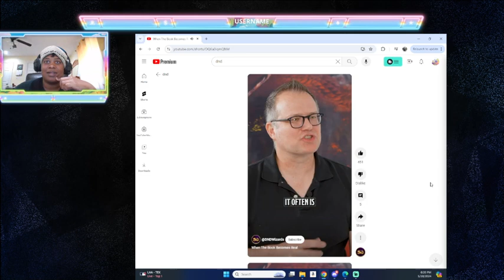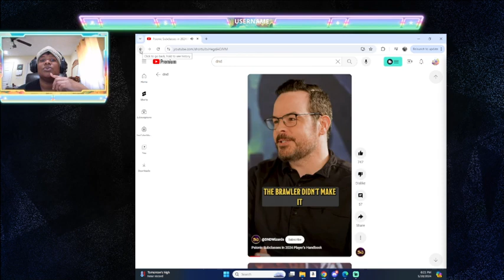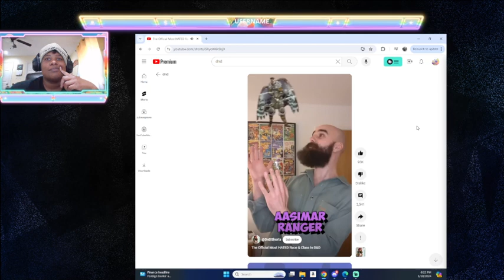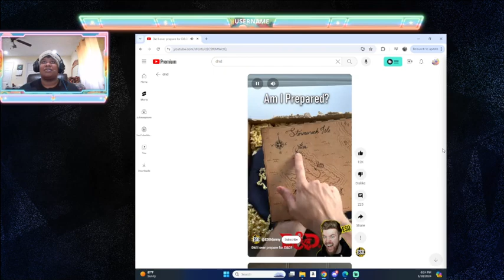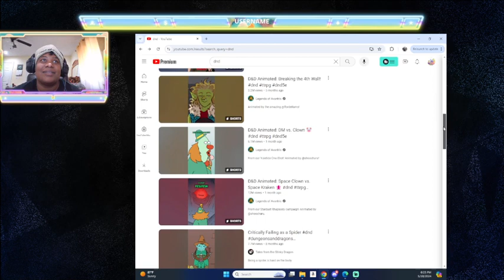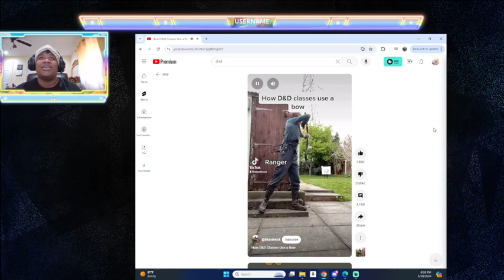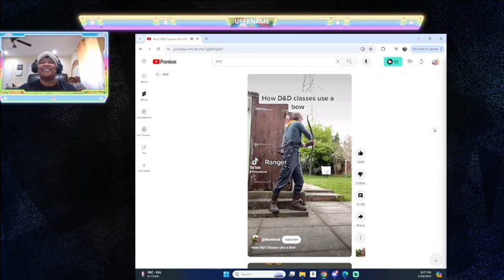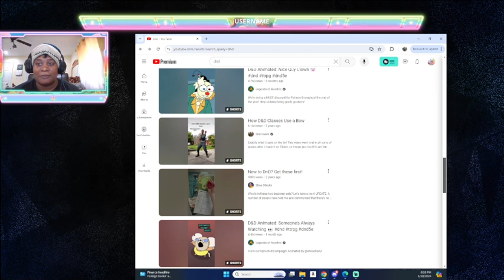Testing the Stream by Reacting to DnD Shorts!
I got new equipment, so I needed to test it out! And what better way than with Dungeons and Dragons?